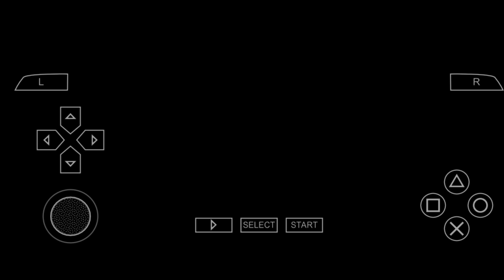BISAKAH WOODY MELEWATI RINTANGAN DI KERETA?! | Toy Story 3 | PPSSPP